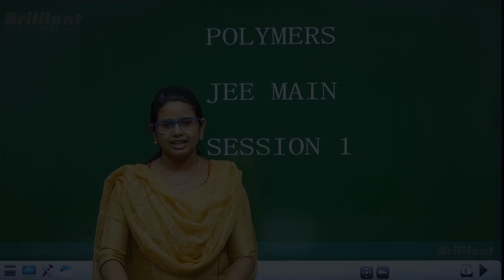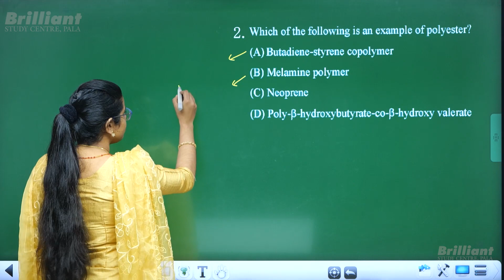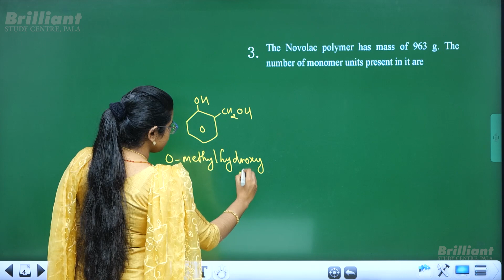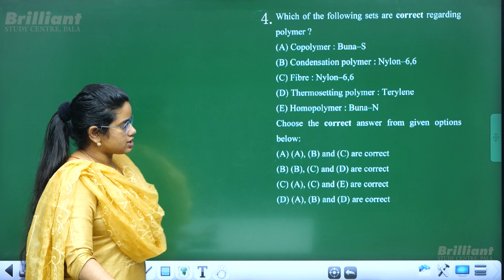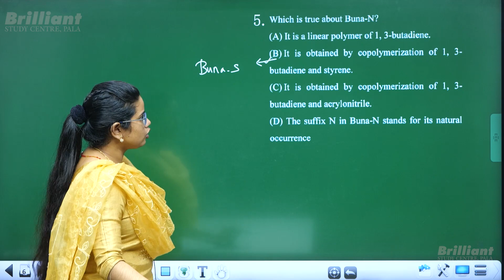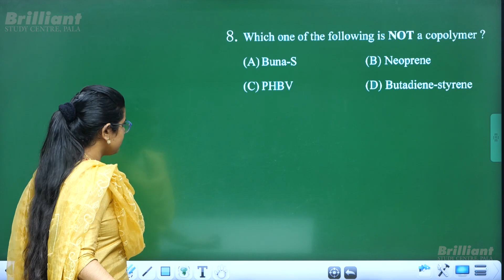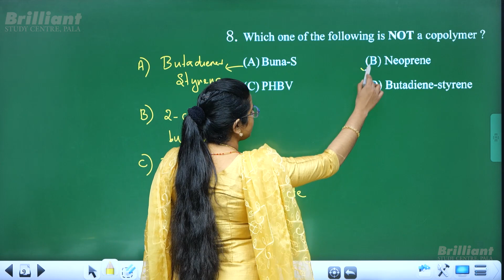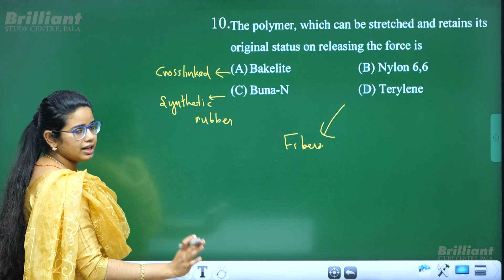POLYMERS | JEE MAIN 2022 | CHEMISTRY | Session 1 | Question Paper Discussion